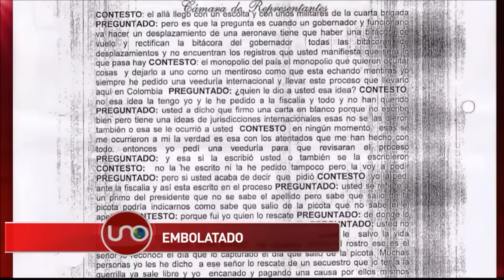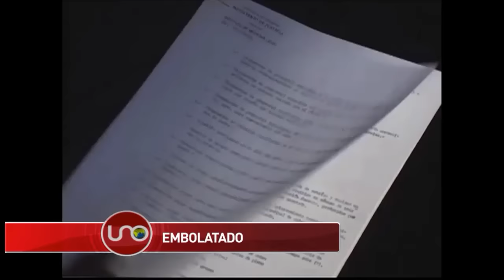Declaración de Villalva contra Uribe por masacre del Aro apenas llegó a manos de un investigador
Aunque el paramilitar Francisco Villalba declaró sobre la relación entre Álvaro Uribe y la masacre del Aro en 2008, antes de ser asesinado, sólo hace días su declaración llegó a manos de un representante investigador.